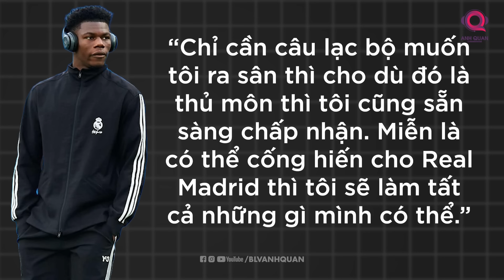CHỨC VÔ ĐỊCH LALIGA CỦA REAL MADRID: KẺ THỐNG TRỊ TÂY BAN NHA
Hala Madrid, chúc mừng đội bóng hoàng gia Tây Ban Nha với chức vô địch La Liga thứ 36   trong lịch sử câu lạc bộ. Dẫu biết cái ngày này sớm muộn gì cũng đến, nhưng chỉ là nó đến sớm hơn so với những gì mà người hâm mộ Real Madrid mong đợi. Chiến thắng 3 - 0 trước Cadiz cũng như thất bại thảm hại 2 - 4 của Barcelona trước Girona đã giúp Los Blancos vô địch sớm 4 vòng đấu.